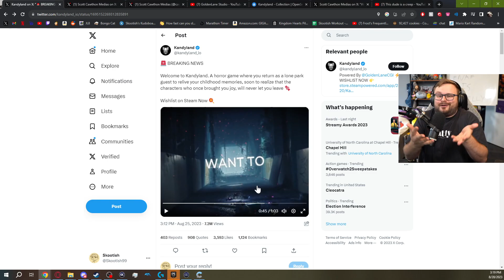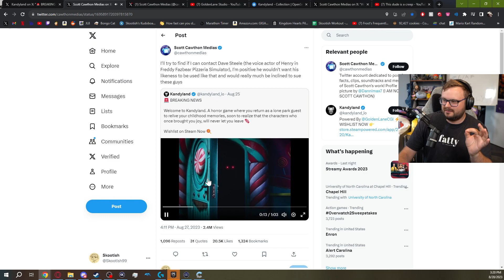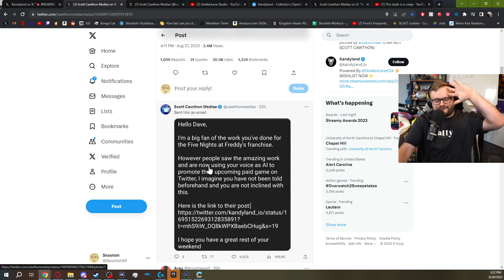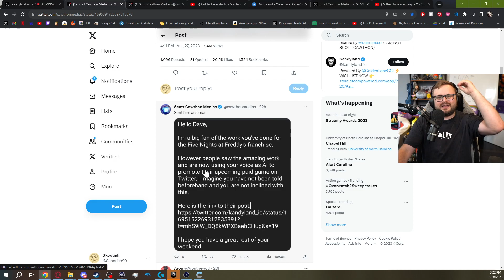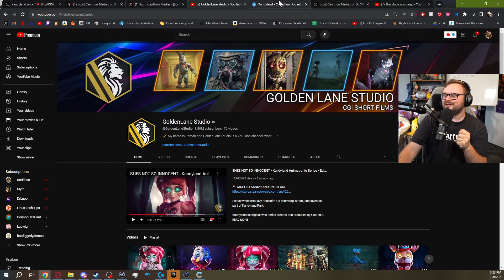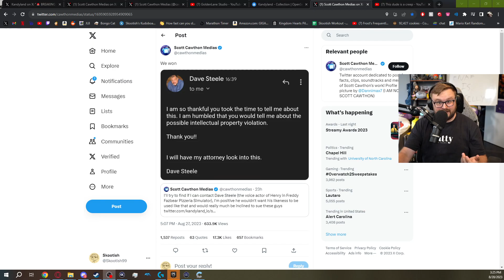This FNAF Ripoff Crossed a Line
Kandyland is an NFT project that looks incredibly cringe and awful through their use of NFTs and AI. A totally crazy and insane story that I wanted to share with all of you

This video was edited by :